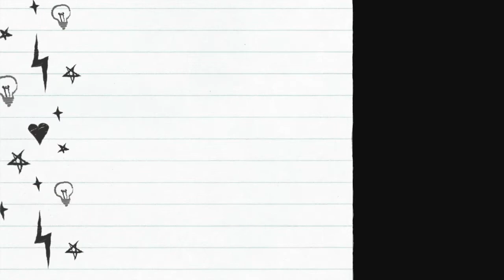TOP 15 Dresses of Maria B Lawn Collection 2019 with Price in Pakistan | Latest Maria B Wholesale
Check out Best Maria B Lawn Collection 2019 with Price in Pakistan. Maria B Online: Maria B Lawn 2019 and Chiffon Suits Collection 2019 available at Mariab.pk Maria B is leading designer offering unstitched Lawn, embroidered Chiffon and Winter Linen Range. Maria B Mboridered complete range available Online in Pakistan & all over the world. Complete Maria B pret, stitched,ready made collection available.
Latest Replica collection of Maria B, including Maria B Wedding Edition, Maria B Lawn Collection and Maria B Winter Collection & Maria B Mbroidered Collection. Order online now and get Home Delivery.

Maria B Lawn 2019 Collection, Maria B Luxury Collection
Maria B is a Lahore based Pakistani brand which was founded by Maria Butt in 1999. While talking about fashion you cannot keep this brand out of the game. Maria B Lawn Collection and Maria B Luxury Collection gives a whole new concept to the Pakistani fashion Industry. In 2016 Maria b become the first women designer who incorporated Austrian based global leader of crystals in their embroidered lawn and chiffon collection.

Maria B Unstitched Collection 2019
Everyone wants to look unique and trendy. Maria B is the most versatile brand in Pakistani Fashion Industry. If you follow fashion closely and want your clothing according to fashion then Maria B Unstitched  collection will be one of the best choice which includes 3 piece Mbroided suits, lawn suits, linen, silk suits with embroidery and laces around neck and which gives you very elegant eastern and western look .

Maria B Summer Lawn Collection 2019
Maria B Summer Lawn collection always carries up the beautiful range including unstiched and ready to wear clothes, with some beautiful designs and color patterns. Maria B pret and unstitched collection always comes in very cool and bright colors so you can stay elegant while keeping cool

Maria B Chiffon Collection 2019
Giving you a unique and elegant look for your family gathering and evening parties with your friends Maria comes up with its chiffon collection with a combination of dark and light colors, the Maria B chiffon collection have embroidery at the end of shirt and around the neck.

Maria B EMbroided Luxury Collection
Taking care the needs of their customers’ wedding season,  Maria B introduced its Embroided Luxury Collection which includes Pastels, Reds, Mehndis, Saris, Shirt Trouser, and Western Cut for Formal events which can be good for women of all age. This amazing collection gives you a very appealing decent look. Get Your hands on Maria B Mbroidered collection 2019.

Shopping Online definitely has its benefits, no need to wait in line or leave the house. Order Pakistani designer suits Replica at masterreplica.pk

- Buy Branded / Pakistani Designer Clothing replicas online.

- 100% Guaranteed A+ , Master Replicas delivered to your Doorstep in Pakistan.

- Cash on delivery, for Pakistan

Other Payment Modes:

Western Union | EasyPaisa | MobiCash | Bank Transfer

Buy All designer Wear Original and Replicas in Pakistan , US, UK and Canada

- We deal in Designer wear Retail & Designer Clothing Wholesale
- We also Offer Custom Stitching Service
- We Ship Worldwide via DHL and other shipping methods